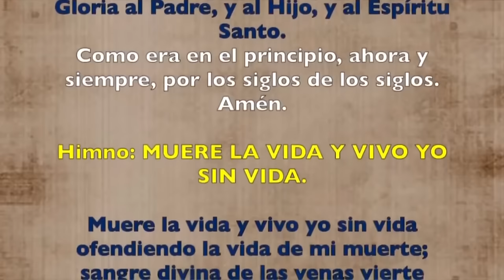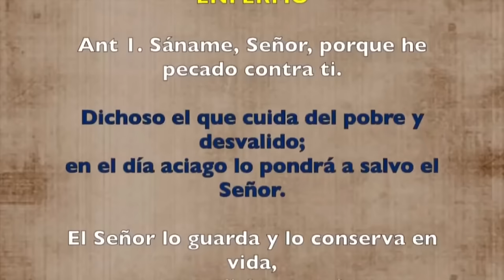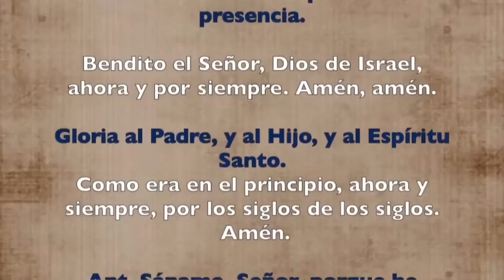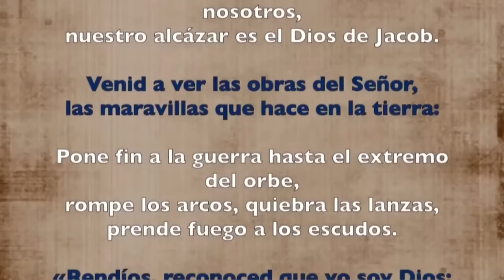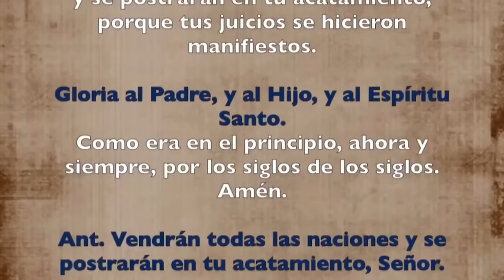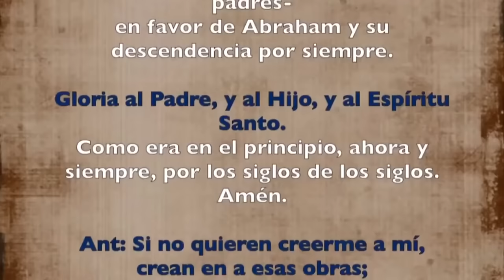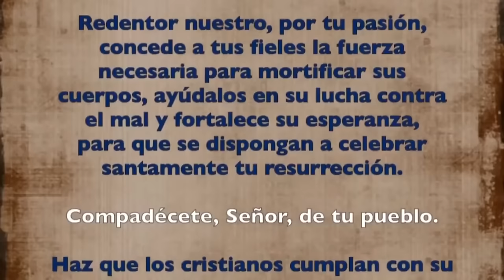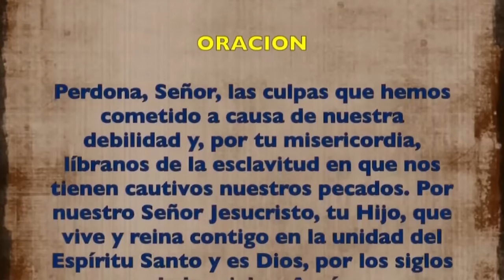Oración de la tarde (Vísperas), VIERNES 22 DE MARZO 2024 | V SEMANA DE T. DE CUARESMA